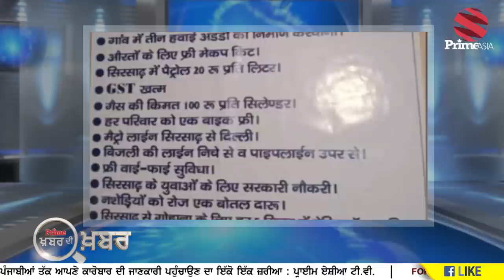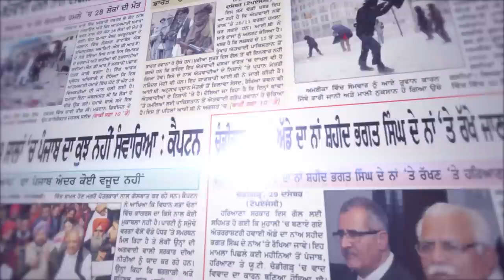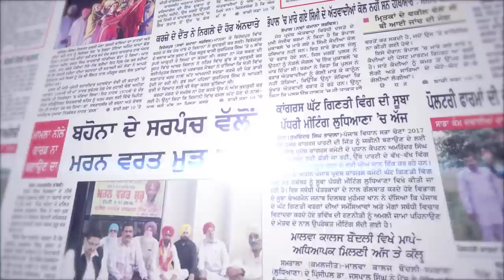Khabar Di Khabar (1583) || AAP ਨੂੰ VC ਝਟਕਾ, ਇਸ ਖਿਡਾਰਨ ਨਾਲ ਕਿਵੇਂ ਹੋਇਆ ਧੱਕਾ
24 hours Local Punjabi Channel